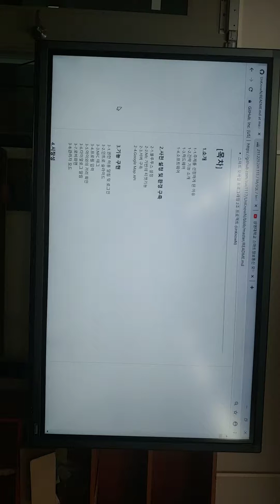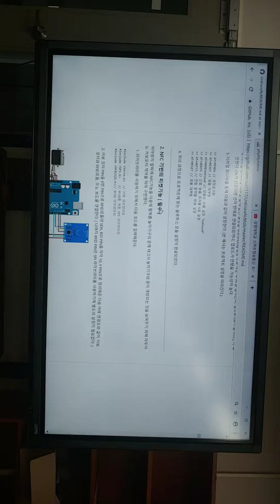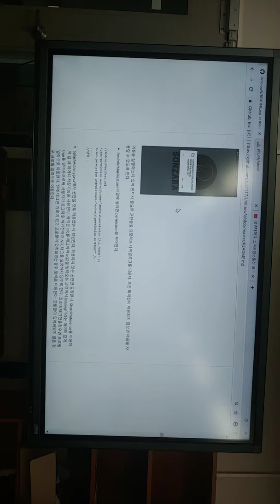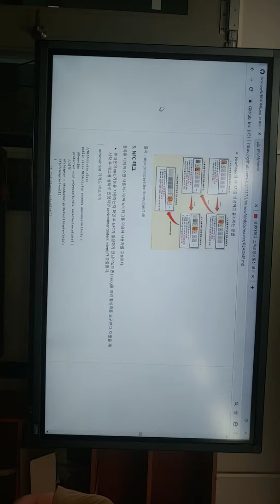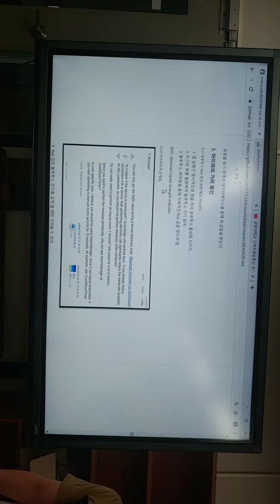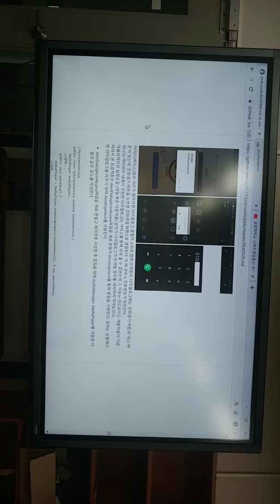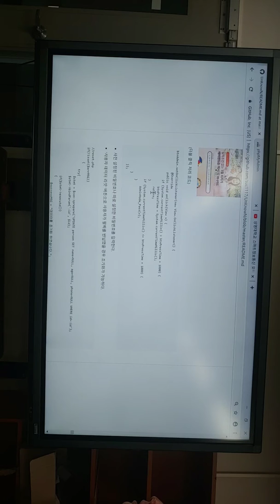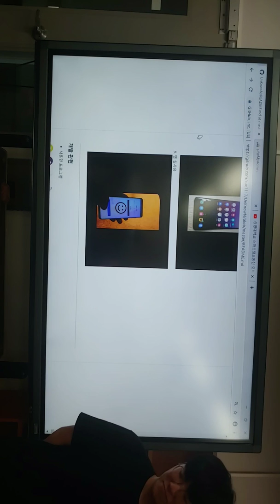Mobile Programming project, Sangmyung University, 20190612 160046 2조 미아방지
Sangmyung University
Smart IT Engineering Dept.
Smart Mobile Programming
Team 2